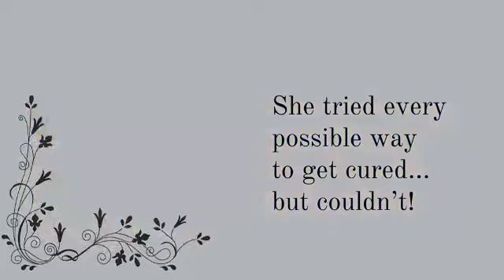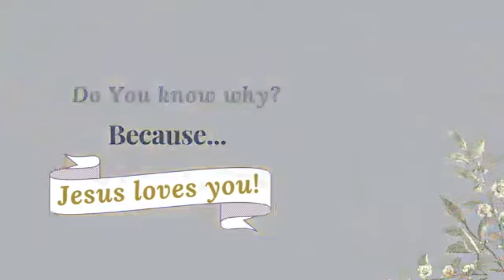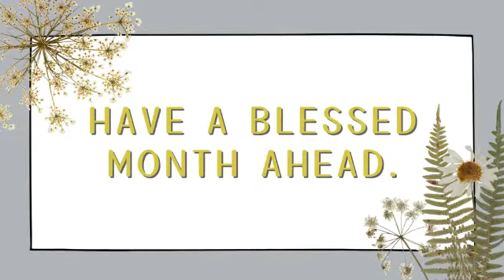Motivational status | Encouraging words